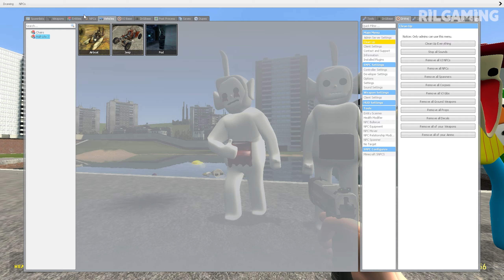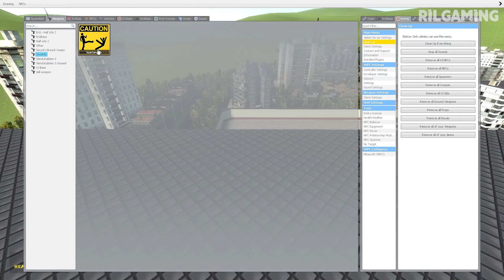Spartan KICKING All NEW 3D Sanic Clones - Memes 3D In Garry's Mod! #15